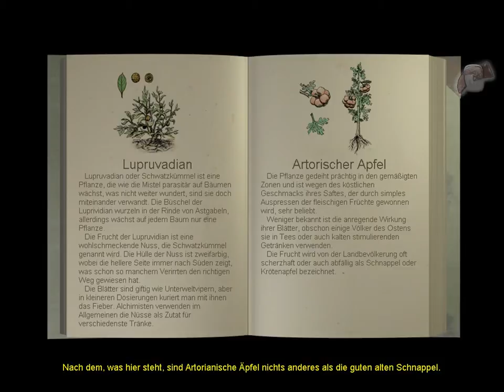Lets Play Tale of a Hero teil 6 *wtf, i need help*